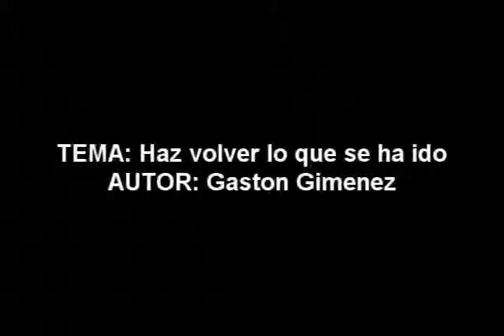Haz Volver lo que se ha ido - Gaston Gimenez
Tengo un sueño que cumplir,
destinando canciones para ti,
esperando encender tu corazón
aquel que ilumino todo mi amor.

Haz volver lo que se ha ido,
devuélveme las ganas de seguir,
mi voz se pierde en el abismo,
sin ti no hay lugar donde ir
sin ti no hay canción que cantar...

Despues de haber caído en la cuenta,
después que el tiempo me hizo sentir,
el vacio que tanto me condena, me doy cuenta
todo lo que perdi..